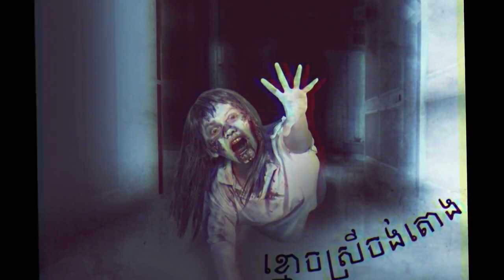រឿងពិតខ្លី ២ទៀតហើយ ផ្ញើមកពីប្រិយមិត្ត | Another 2 Fan's Ghost Stories | Khmer Ghost Story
-រឿងទី១ ខ្មោចចូលបន្ទប់ (ភ្នំពេញ)

-រឿងទិ២ ខ្មោចស្រីចង់តោង (តាកែវ)

-Nonhuman-អមនុស្ស